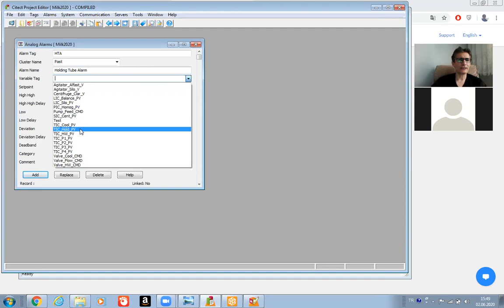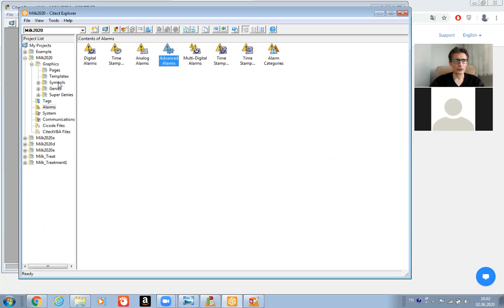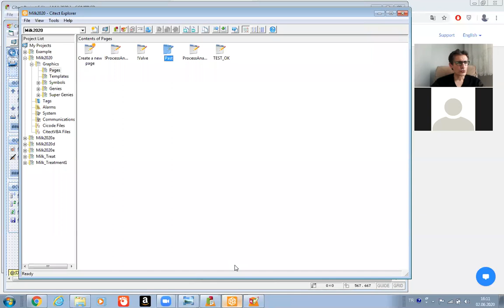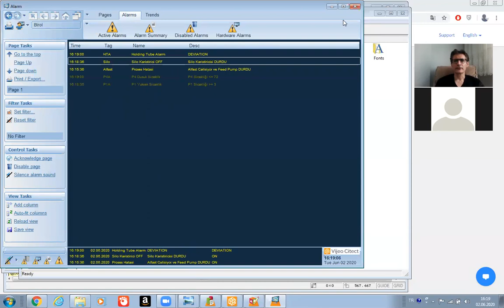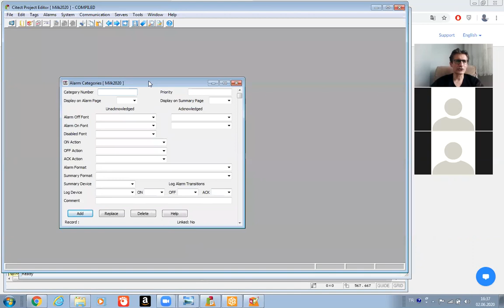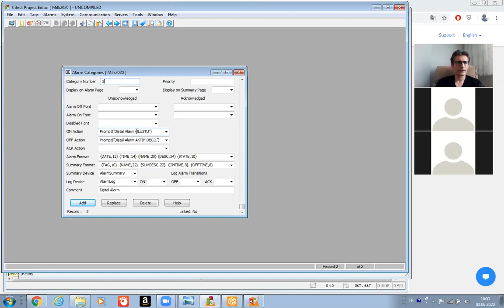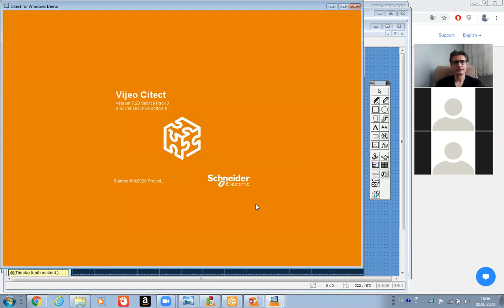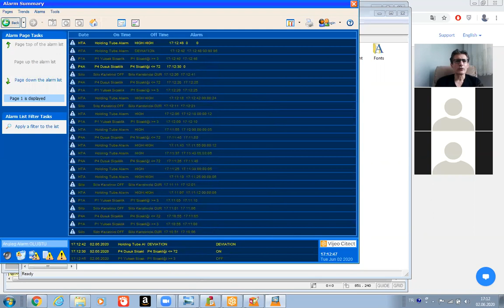Ders 8 - SCADA Sistemlerine Giriş - Birol ARİFOĞLU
Bu derste Alarm Tanımlamaları ve Özellikleri anlatılmıştır.
Dr. Birol ARİFOĞLU
SCADA Sistemlerine Giriş Dersi
Elektrik Mühendisliği Bölümü
Kocaeli Üniversitesi